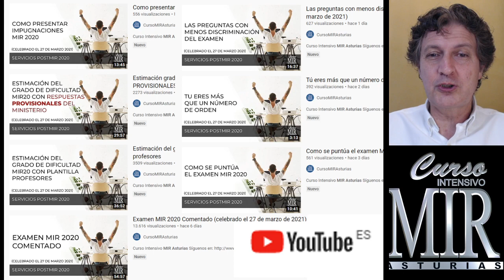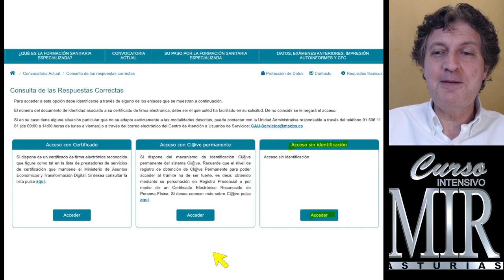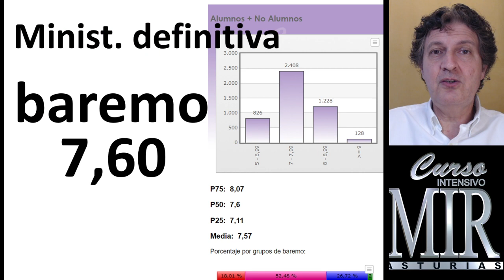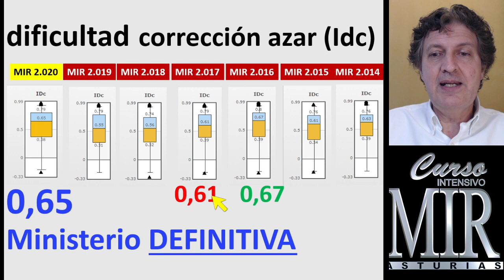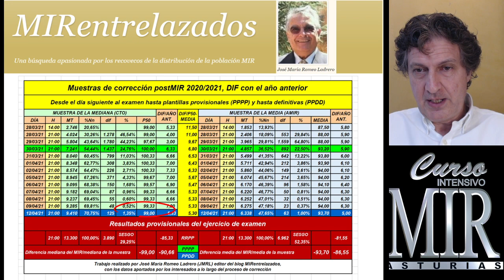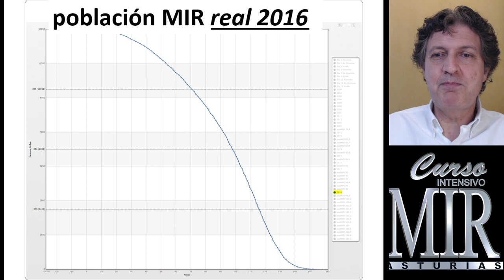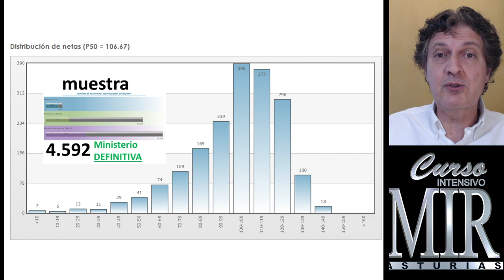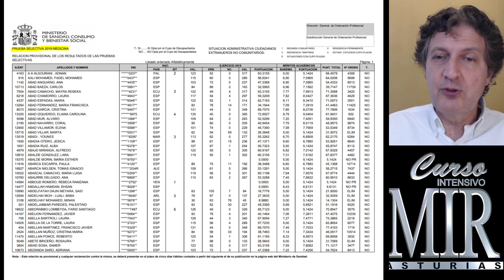Estimación dificultad MIR 20 respuestas Definitivas Ministerio (celebrado 27 de marzo 2021)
Más información sobre el examen MIR 2020 ( celebrado el 27 de marzo de 2021)